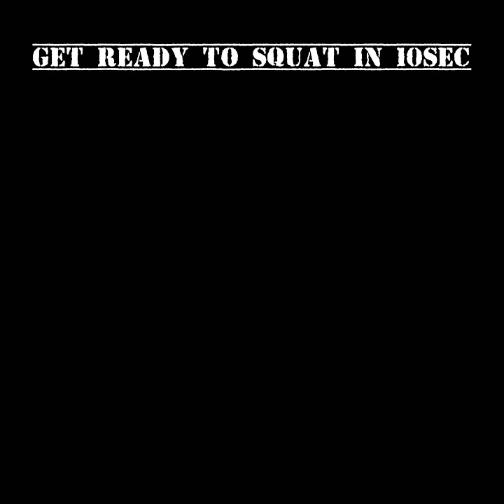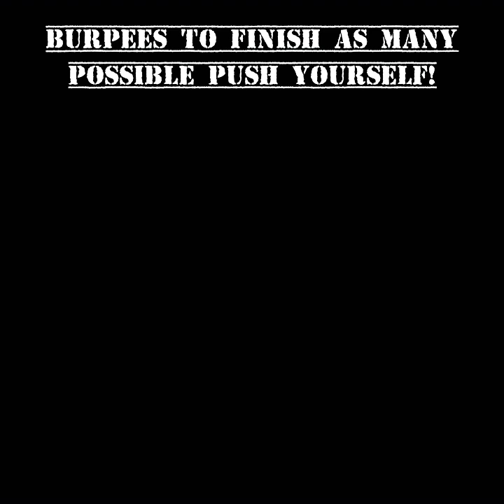Burn fat and build muscles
Home Leg workout - to burn that extra calories you eating these days.

Workout deets - can be done HIIT style 45secs on and 15secs off

1. Shuttle runs
2. Squats 50x2 or as many
3. Lunges 40x2 - 20 each leg
4. Burpees 15x2

This will not take more than 10-15mins so you try it out.

Follow @familyfitnesshub on instagram and facebook